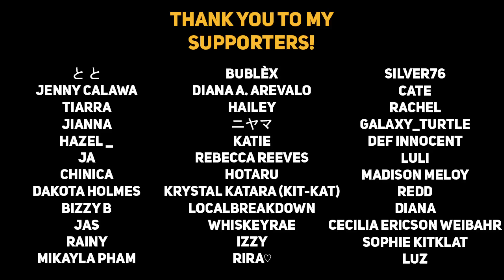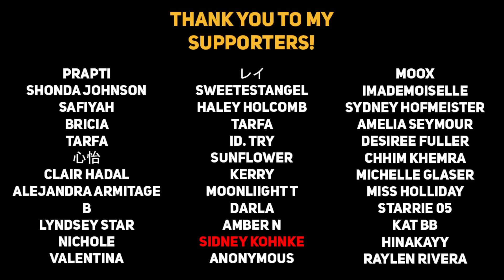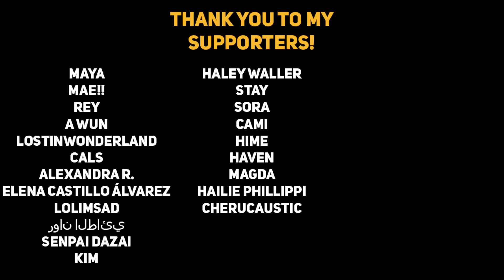Your clingy husband wants a baby.. [Comfort] [Kiss] [ASMR Boyfriend]